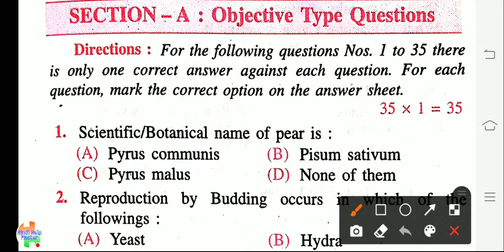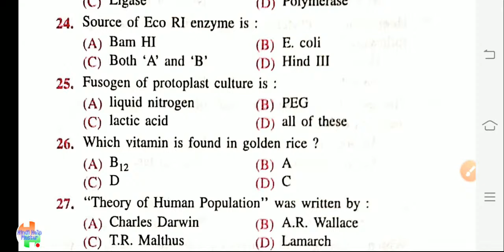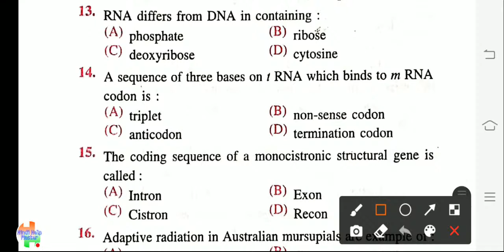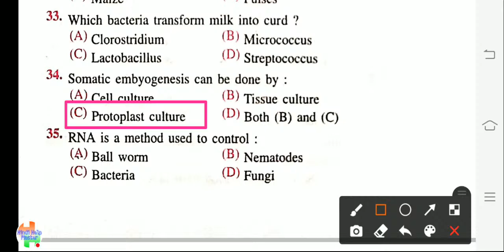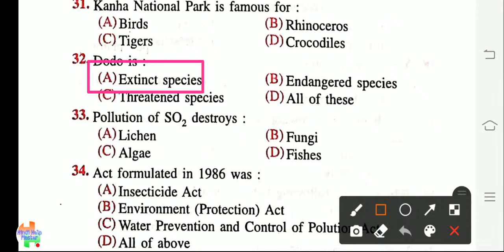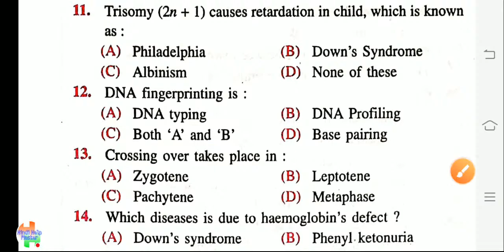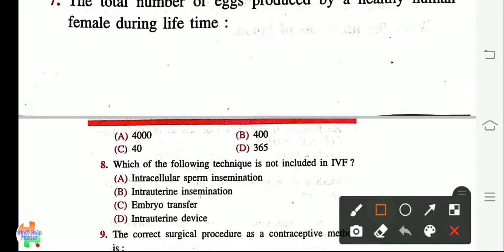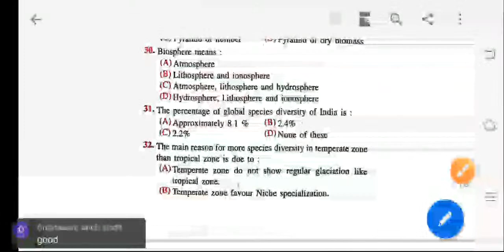Bihar Board 12th Biology Objective Questions and Answers || Biology VVI Objectiv | Hindi Help Master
About Me:
आप सभी को  "Hindi Help Master"  चैनल पर  स्वागत है इस चैनल पर सरकारी जॉब जैसे कि SSC, Railway, Bank और other Competitive Exams की Notification तथा मैट्रिक (10th), इंटरमीडिएट (12th), स्नातक (Graduation), स्नाकोत्तर (Post Graduation) की Notification साथ ही Exam Tips एवं Career से Related वीडियो Complete Details के साथ Regularly Upload की जाती है।
                                      अगर आप भी एक Student हैं और उपरोक्त किसी भी Exams की तैयारी कर रहें हैं साथ ही Exam Tips एवं Career से Related वीडियो देखना पसंद करते हैं तो "Hindi Help Master" चैनल आपके लिए काफी फायदेमंद और हेल्पफुल है। आप इस चैनल को Subscribe कर लें तथा बगल के Bell Icon  🔔  को दबाकर All कर लें ताकि इस चैनल पर जब भी कोई वीडियो Upload हो उसका Notification आप तक सबसे पहले पहुंच जाए। धन्यवाद

About Video:
दोस्तों आज की इस वीडियो में हमने 2021 में होने वाले बिहार बोर्ड इंटर की परीक्षा की बायोलॉजी सब्जेक्ट की VVI ऑब्जेक्टिव प्रश्न पर चर्चा की है।

_________________The end_____________